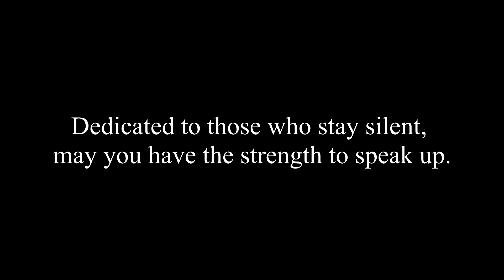Our Little Secret: Award Winning Short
My friend and I made this at skillsUSA and we got best actor.